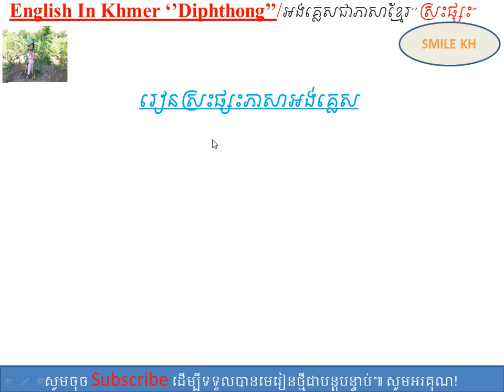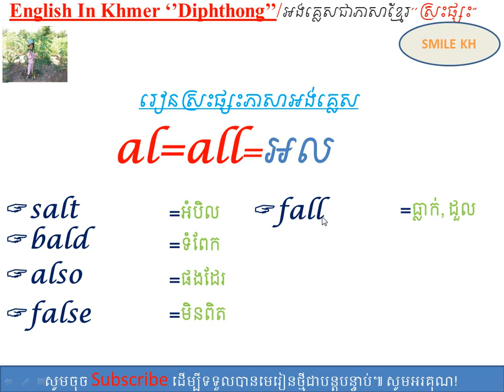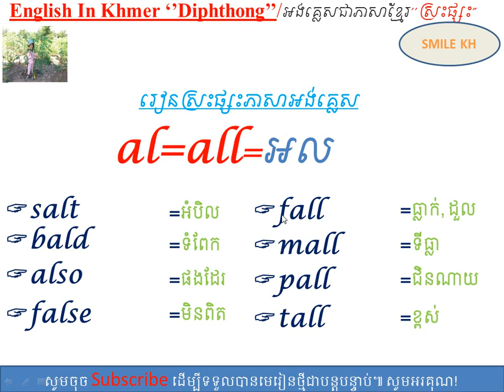រៀនអង់គ្លេស វគ្គដំបូង ភាគទី១១